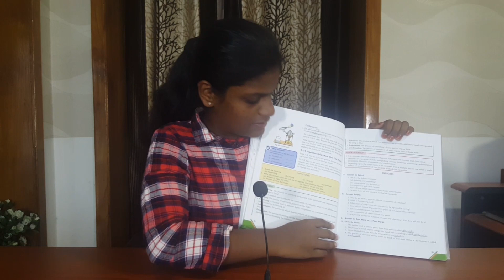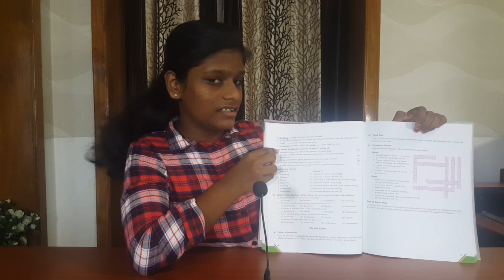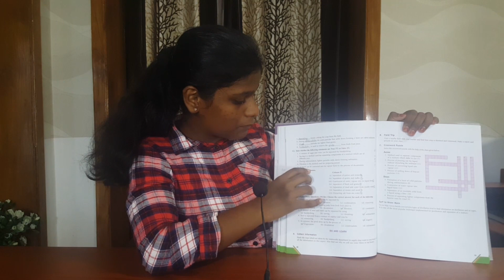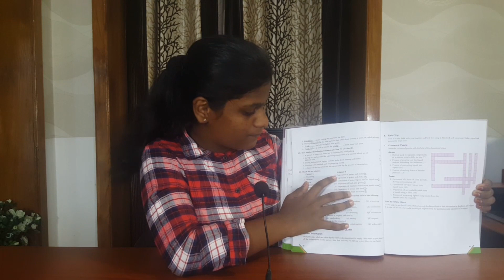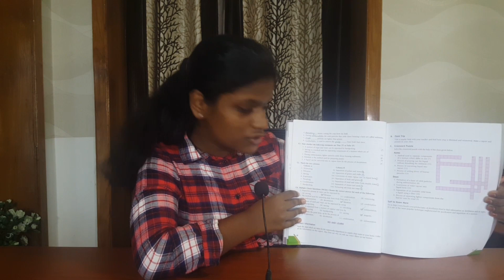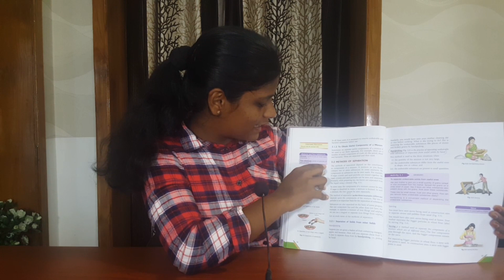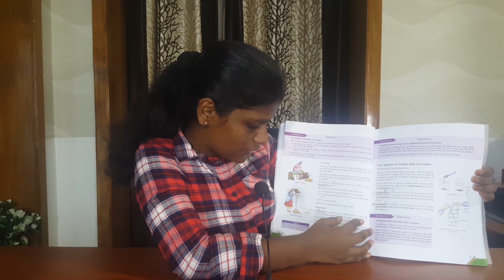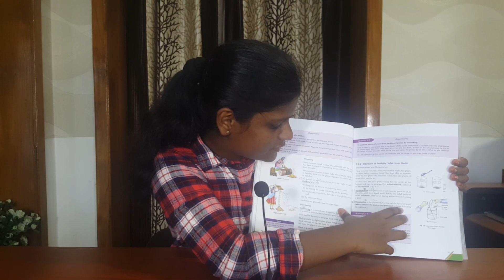RJ SCHOOL 6TH Std Science Lesson-3